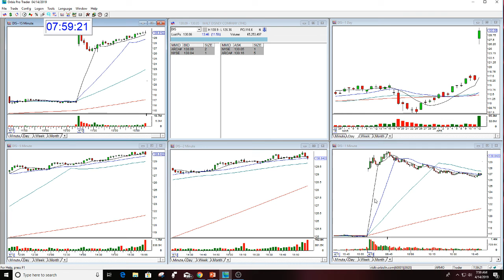DIS TRADE OF THE YEAR STOCK SWOOSH PLAY OF THE DAY MELISSA ARMO 4-12-2019